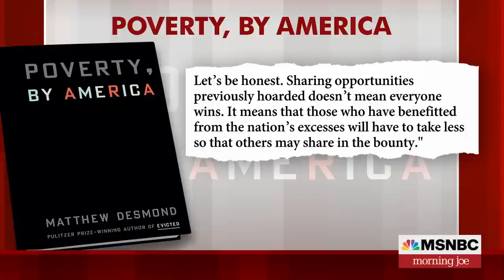The paradoxical relationship between America and poverty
Despite advances in healthcare and technology, the national poverty rate has remained almost unchanged over the past five decades. In his latest book, "Poverty, by America," sociologist Matthew Desmond explores the possible reasons behind this lack of progress. Matthew joins Morning Joe to share his findings and insights.